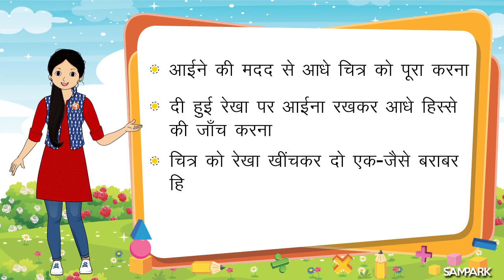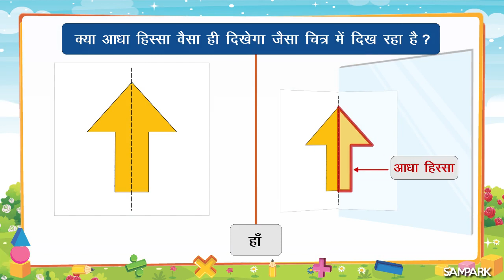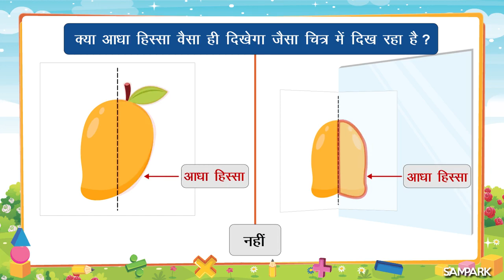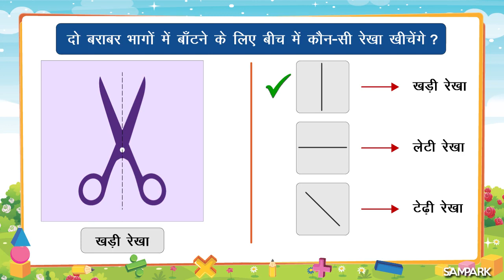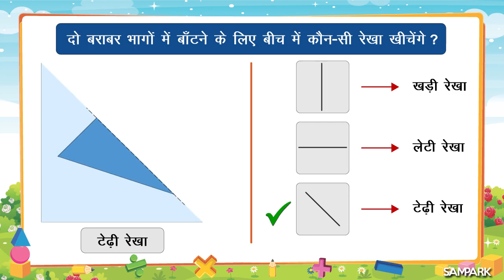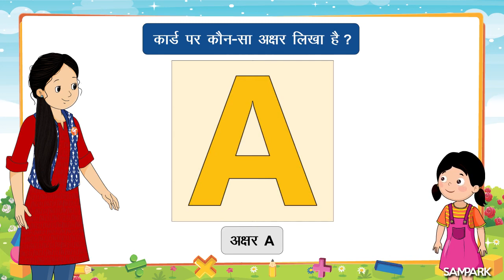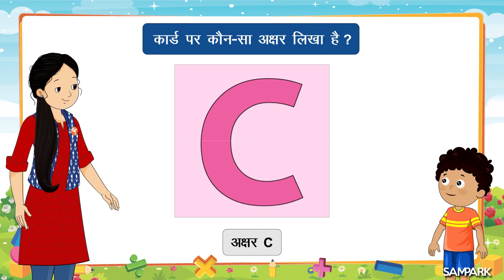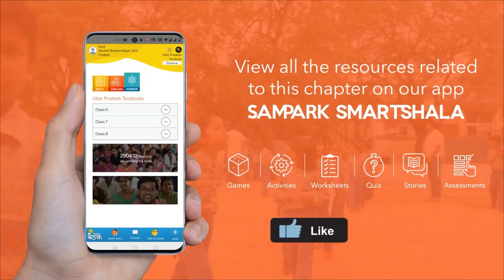चित्र को आधे भाग में बाँटना | Divide Picture in half